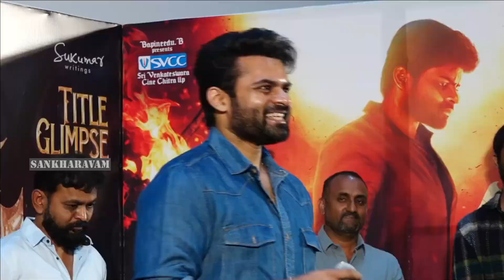తారక్..ఎవ్వరు ఏమనుకున్నా పర్లేదు👌 Sai Dharam Tej Emotional Words About Jr Ntr|Mega Heroes About NTR